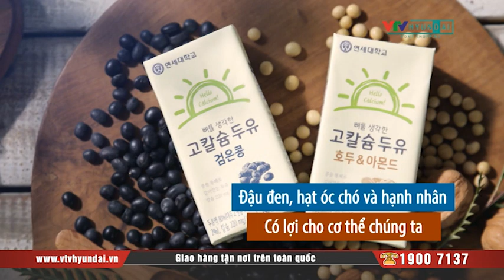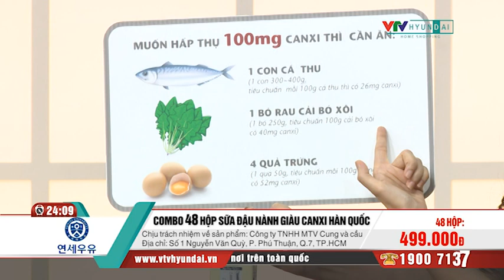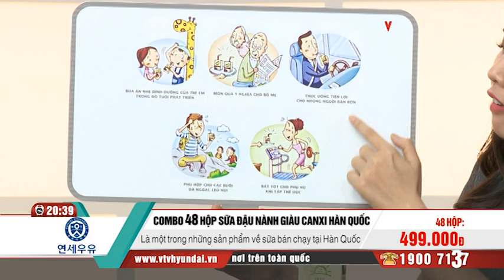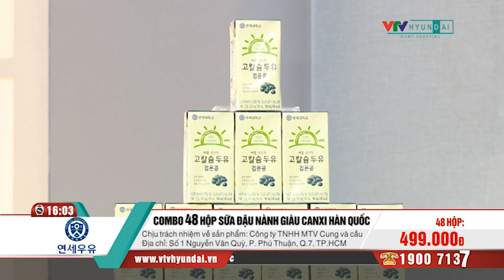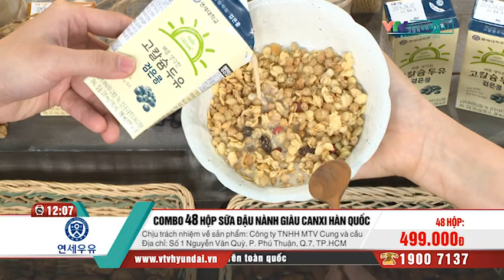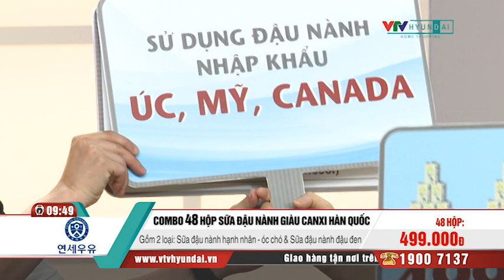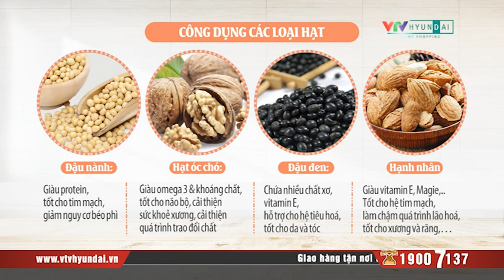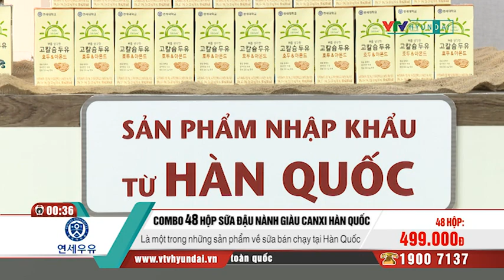[VTV-HYUNDAI] 48 hộp sữa đậu nành Yonsei VH04940